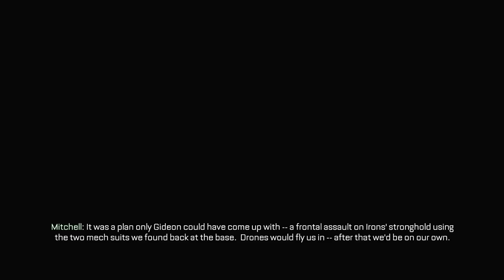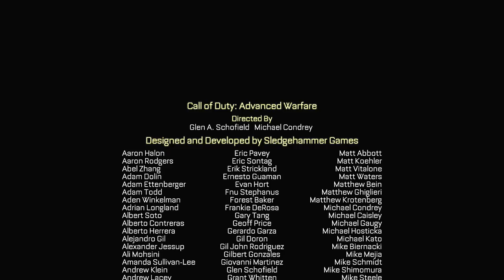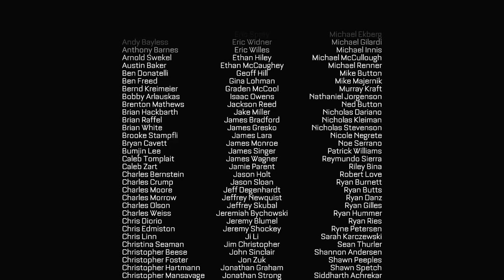Call of Duty Advanced Warfare ENDING / FINAL MISSION - Walkthrough Gameplay Part 17 (COD AW)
Call of Duty Advanced Warfare Walkthrough Gameplay Part 17 includes the Final Campaign Mission: Terminus of the Single Player Campaign for PS4, Xbox One, Xbox 360, PS3 and PC. This Call of Duty Advanced Warfare Gameplay Walkthrough will include a Review, Intel, Exo Survival, Exoskeletons, Weapons, DLC, all Single Player Campaign Missions and the Ending.